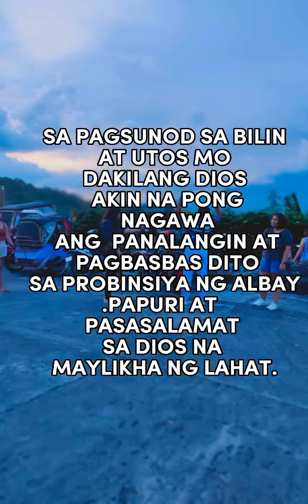Sa Utos at Bilin mo Ama sa Panalangin at Pagbasbas sa Probinsya ng Albay